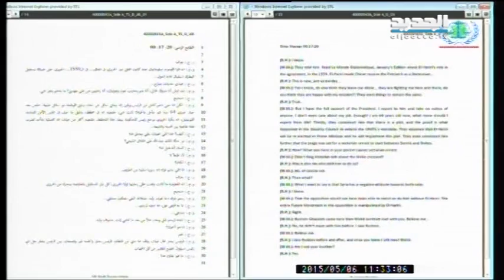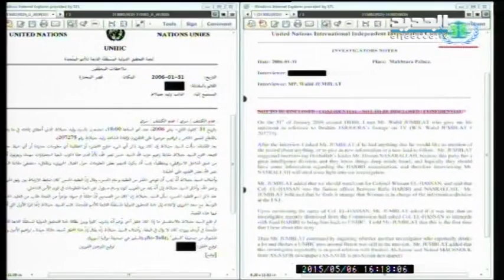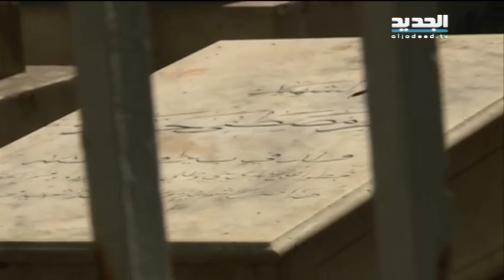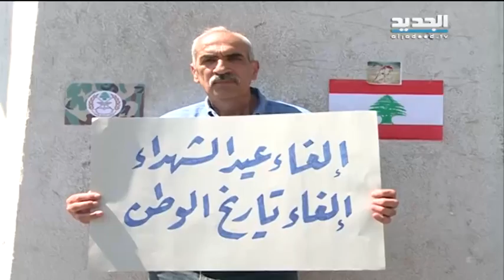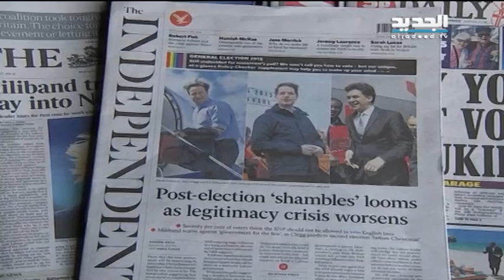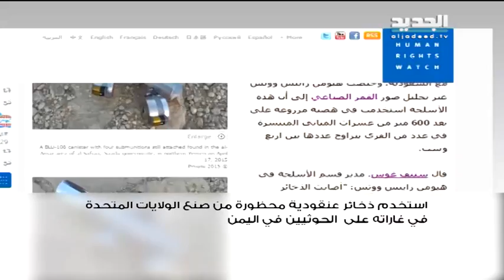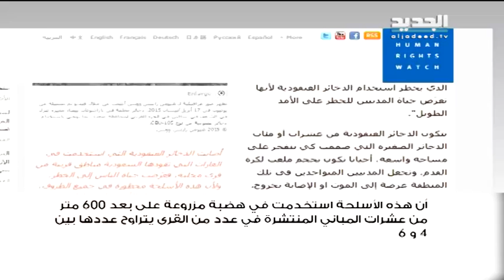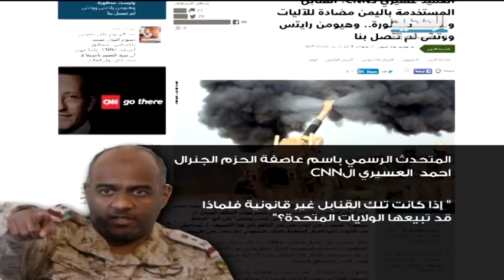نشرة الاخبار الصباحية 07-05-2015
نشرة الاخبار الصباحية ليوم الخميس 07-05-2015 مع رامز القاضي من قناة الجديد